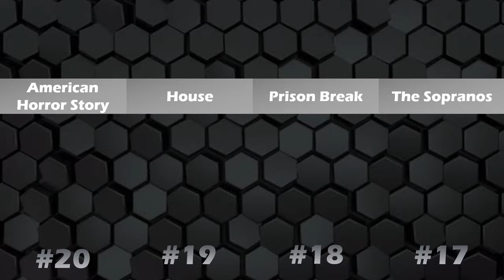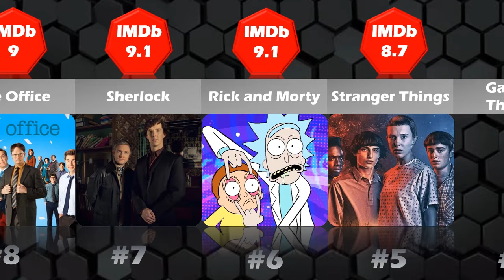Best 20 TV Shows All-Time | Top 20 Most Popular TV Shows Comparison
Looking for the best TV shows of all time? You’ve come to the right place! In this video, we’ve ranked the Top 20 Most Popular TV Shows that have taken the world by storm. Whether you're a fan of gripping dramas, hilarious comedies, or mind-blowing sci-fi, our list covers it all. From iconic classics to modern masterpieces, these are the shows everyone talks about.

Discover if your favorite series made it to our Top 20 Best TV Shows list. From critically acclaimed hits like Breaking Bad, Game of Thrones, and The Sopranos, to fan-favorites like Stranger Things, Money Heist, and The Office, we’ve got something for every taste. We’ll explore their IMDb ratings, streaming stats, and why these shows have a massive fan base.

Curious about the best Netflix shows, top HBO series, or the latest binge-worthy Amazon Prime and Disney+ hits? We’ve compared the best TV shows across all major platforms, bringing you the ultimate ranking of the greatest series ever made. Whether you’re into crime thrillers, epic fantasies, or laugh-out-loud sitcoms, this video will guide you through the absolute must-watch series.

Don’t miss out on our countdown of the most popular TV series. From award-winning dramas to cult classics, these shows have captured hearts and minds globally. Whether you’re starting a new series or rewatching an old favorite, our list will keep you entertained.